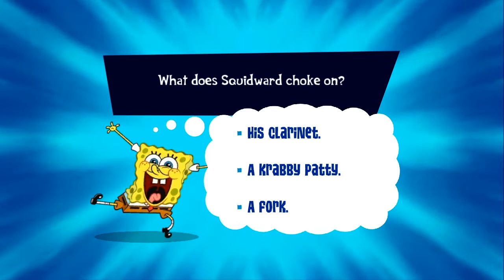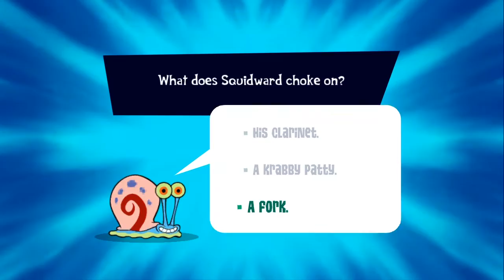Spongebob: Truth or Square Part 7